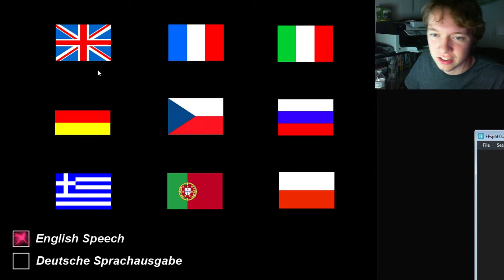POST-MORTEM: the white chamber - Part 1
The white chamber wasn't so much jump-scary, as much as just creepy- and weird- scary.

I had originally streamed the white chamber as a part of my POST MORTEM post-Halloween livestream.

the white chamber is a freeware point-and-click horror-themed Adventure Game designed by British indie group Studio Trophis, and can be downloaded here:

A young girl wakes to find herself inside a strange glowing coffin in a dark room. Who is she? What is this place? Why is she here? As she explores the warped environment she finds herself trapped within, she must search for answers, all of which will lead her closer and closer to the white chamber and the truth it holds.